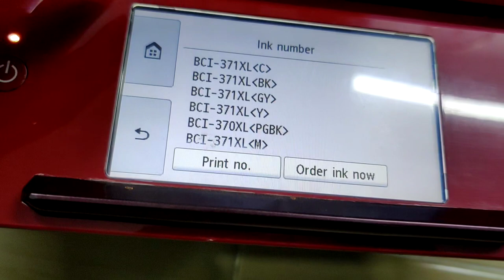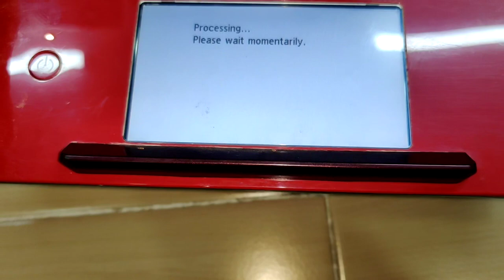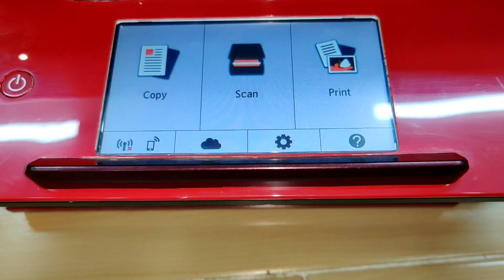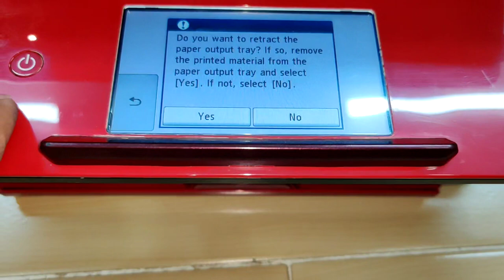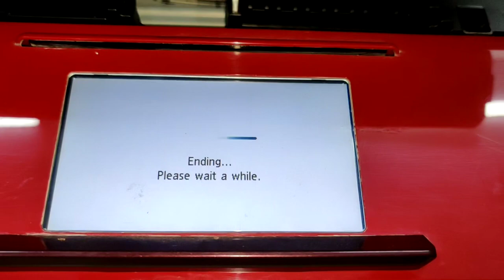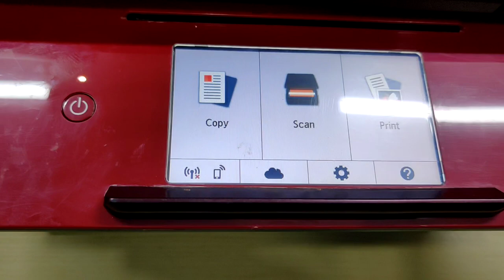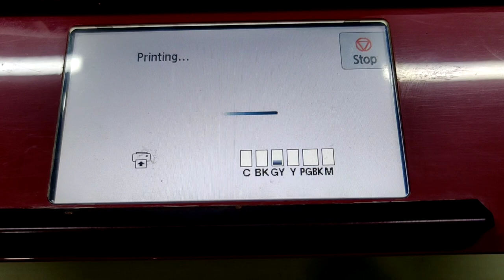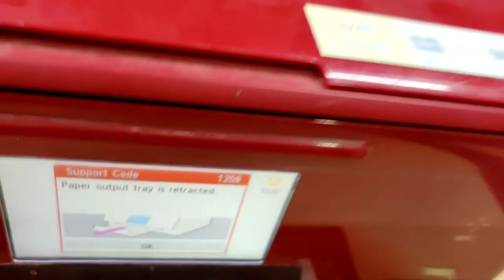Canon PIXUS TS8030 Support code 1258 paper out put tray is retracted ink cartridges error checking01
Canon PIXUS TS8030 Support code 1258 paper out put tray is retracted ink cartridges error checking01, First time for see this printer who can solve?